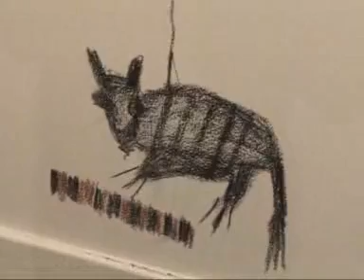Prog. 399 B